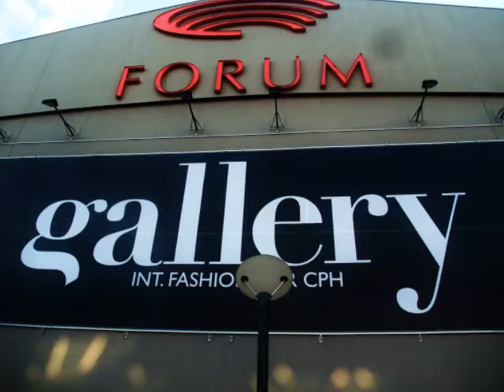MAXJENNY_AW12_CWA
En lille video fra MAXJENNY på Gallery, Copenhagen Fashion Week AW12